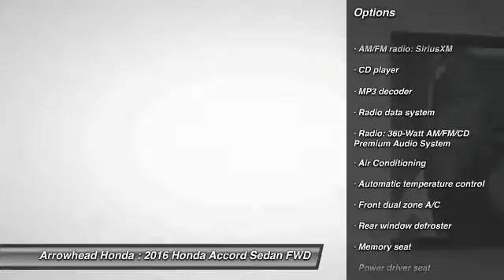2016 Honda Accord Peoria AZ 16273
2016 Honda Accord EX-L

Arrowhead Honda
8380 West Bell Road

Ivory w/Leather-Trimmed Seats. The Arrowhead Honda Advantage! STOP! Read this! Is selling this Basque Red Pearl II HondaAccord EX-L in Peoria. This 2016 Accord is for Honda lovers looking high and low for that perfect luxury car. It will allow you to dominate the road with style, and get great fuel efficiency while you're at it. Call, click, or stop by, we don't expect this vehicle to stay on the lot for long!